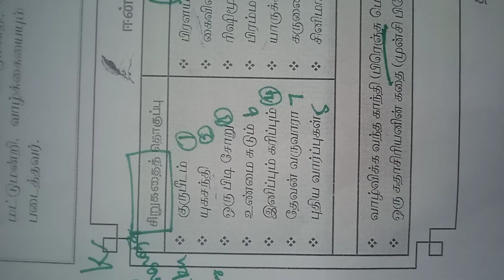Jayakandhan sirukadhai thokupukal